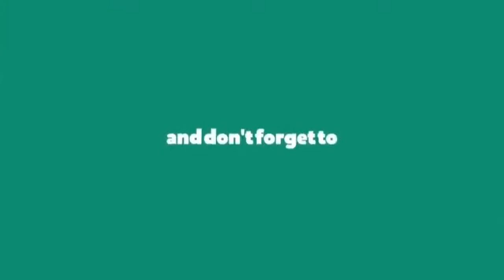Best of binnu dhillon comedy scenes | Punjabi Movies | New Punjabi movie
Best of binnu dhillon comedy scenes
one of the most funny movie by Binnu Dhillon